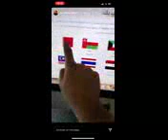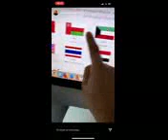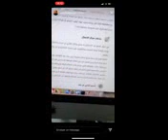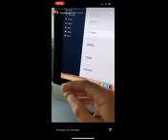simolife cod cashondelivery . codnetwork